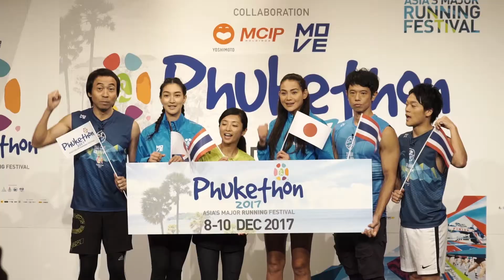Phukethon 2017 แถลงข่าว